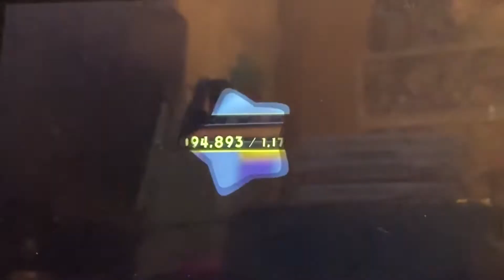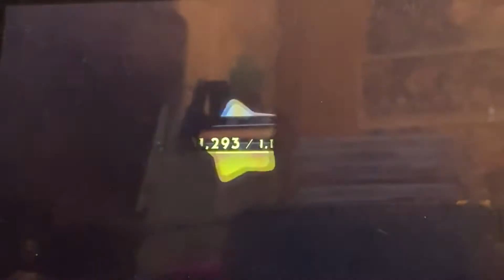Kirby Fighters 2 (Episode 110) - Freaking opponents stealing my healing items!